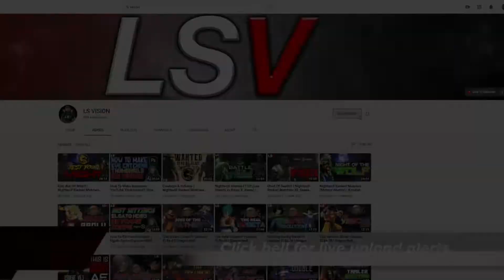HE KNOWS ALL MY MOVES?! | Law Vs Lee EPIC Tekken 7 Matches (Season 4)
How does he know all my moves during these season 4 Law vs Lee matches of  Tekken 7. Let's run some Marshall Law matches so we can get better at Tekken 7. I appreciate your support of LS Vision and Lou Streets. Thank you for the continued support.